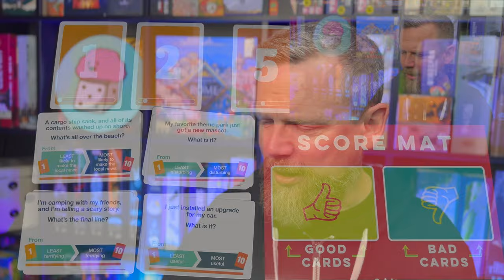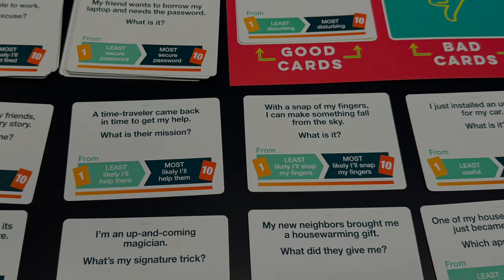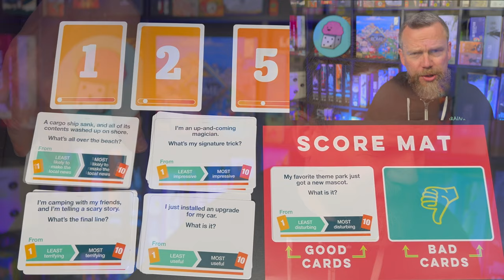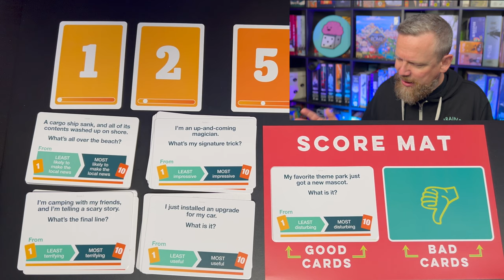That Escalated Quickly is a ridiculous party game!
On a scale from 1 to 10, That Escalated Quickly scores a 10 for ridiculousness! An “organizer” reads a silly question and the players give answers that match their hidden number… then the organizer has to arrange the answers in order by number.

This is the first episode edited on Final Cut Pro, so the assets aren’t totally ported over,  but it’s a solid app!

00:00 Intro
00:54 Play Count & Complexity
01:28 Victory Conditions & Gameplay
04:35 Skills
06:19 Final Thoughts
11:00 Contact & Socials